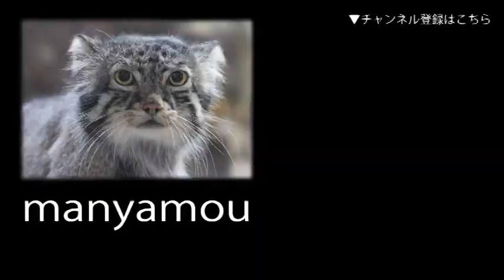カイツブリのひな ①（井の頭恩賜公園・井の頭池）Little Grebe Chick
（井の頭恩賜公園にて。2019年6月撮影）↓詳細記事はこちら